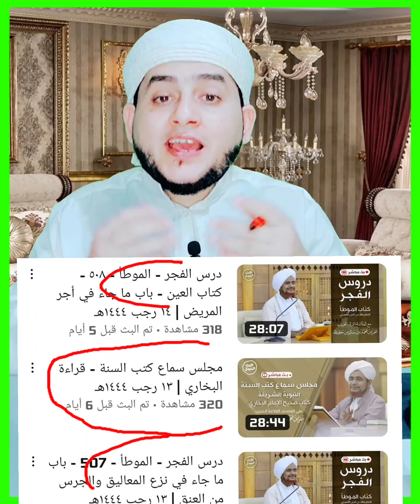وضع سؤال لأهل السنة على أساس تعجيزي فجاءته الصفعة منا وفـ ضـ ـحـنـ ـاه | الوهابي الجاهل حسام حمايده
الوهابي حسام حمايده يطلب المستحيل من أهل السنة الاشاعرة فجاءه الرد من طويلب علم منهم